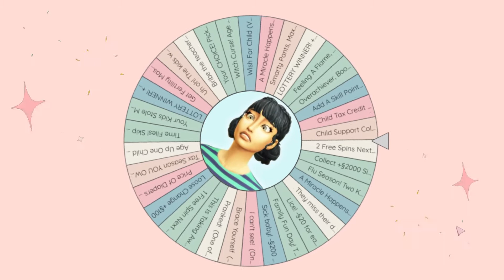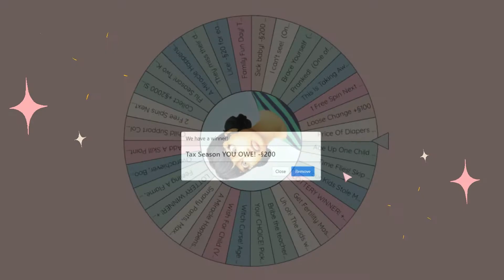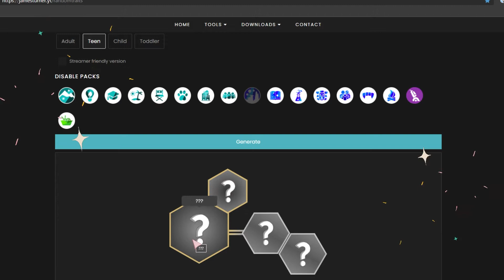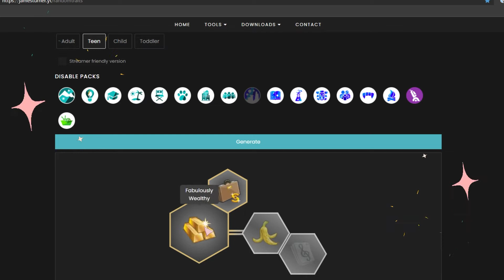THIS GAME IS BROKEN 🧸 The Sims 4: 100 Baby Challenge #69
Bruh I'm redoing my whole mods folder right now lmao